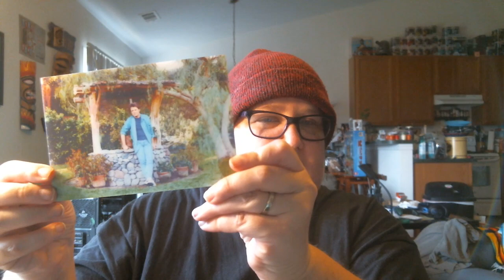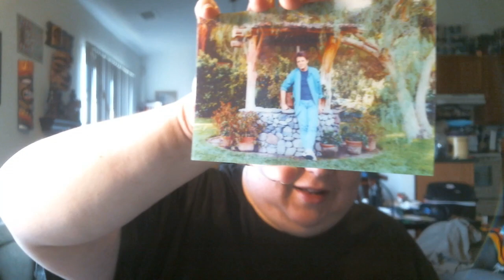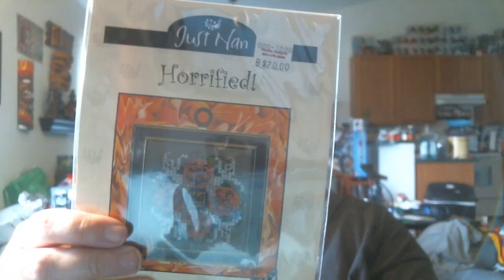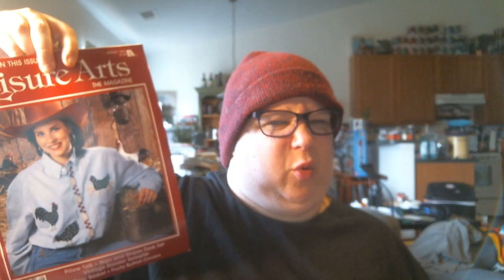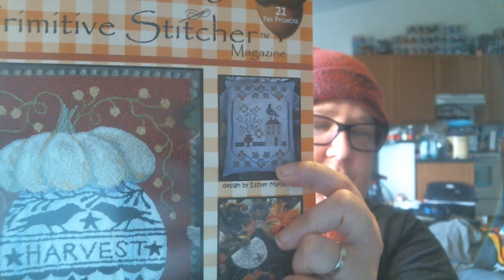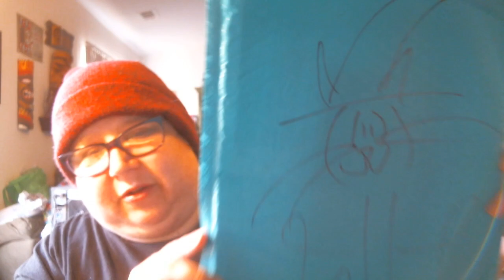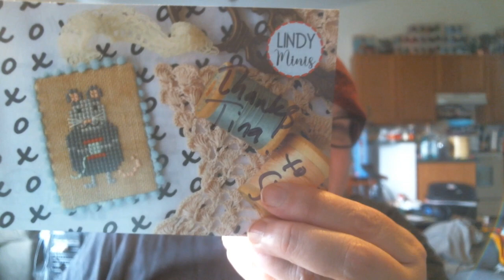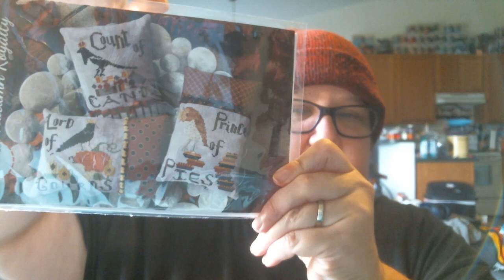Floss Tube #27- I Bee-lieve This Week Is Less Stitching, More Haul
This week I get back from not so sunny Florida (We mostly dodged a hurricane), I don't stitch very much, but I get a good bit of both stitchy and non stitchy haul.

This Week's Mentions:

Patterns

Hamilton Founding Fathers- TxStitch

Stitching Book Club SAL- Frankenstein- SapphireMtHandcrafts

Plague Doctor- Buzzbee Designs

Smaug Holmes- Cute Patterns By Maria

Good Morning Maui- Haunted Mansion